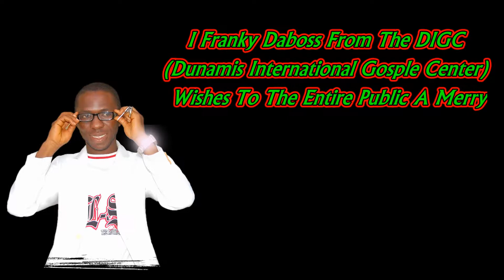Christmas Wish By Franky Daboss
May the peace that the Lord brought to the world, by the substitution reaction that happened in hell when Jesus defeated the devil be made manifested in our lives as we all rejoice this day, in Jesus name, amen.